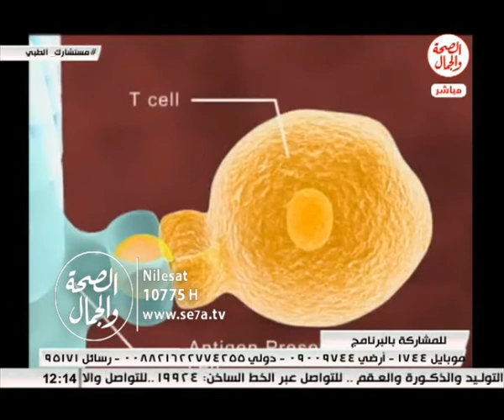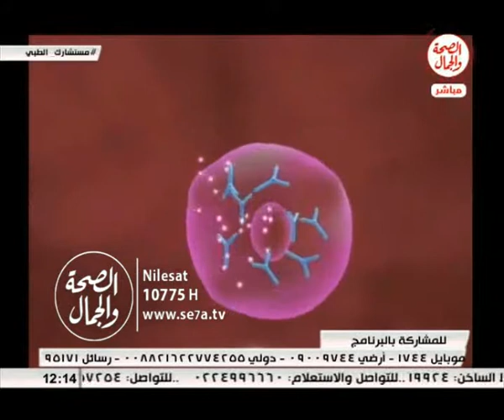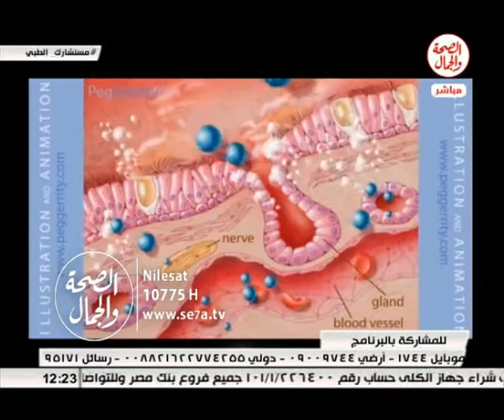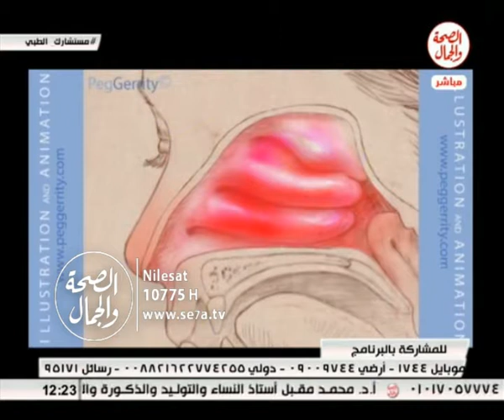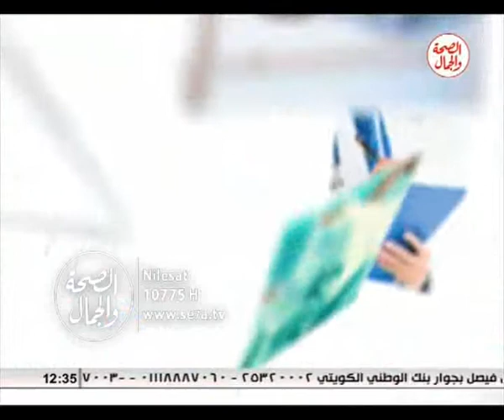مستشارك الطبى | حساسية الانف 2 1 2017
مستشارك الطبى |  حساسية الانف
تقديم أ/ أحمد  البهى
يستضيف د/ هشام محمد ذويش ...استشارى الانف والاذن والحنجرة